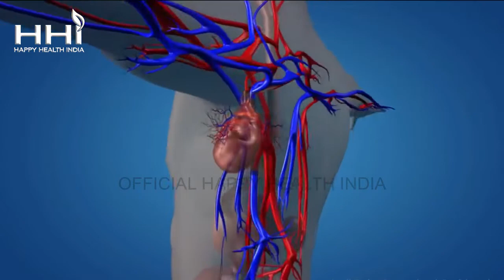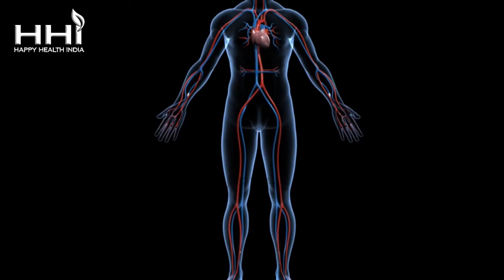सिर्फ सोने से 300 से भी ज्यादा बीमारिया ठीक हो सकती हैं Bio Magnetic Mattress Happu Health India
WORLD'S HIGHEST ENERGETIC 💥 BIO MAGNETIC MATTERS & PILLOW PAD CALL FOR 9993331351

Hello friends, welcome to all friends in Sparkle Education System

Watch the video and learn more.